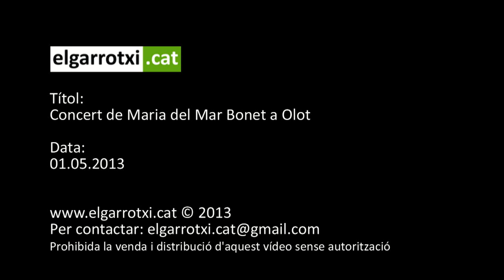Concert de Maria del Mar Bonet a Olot 2013